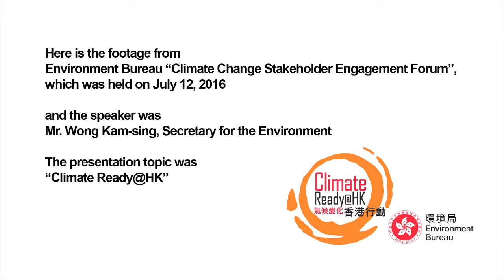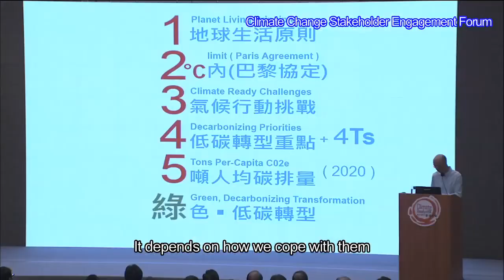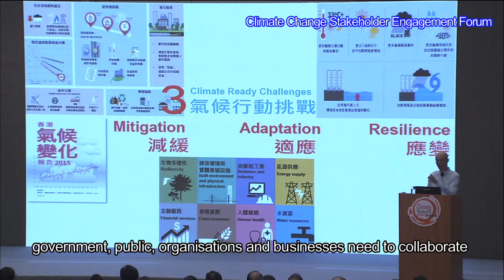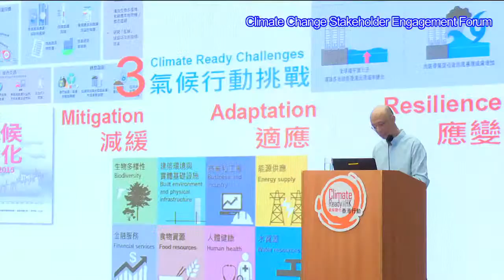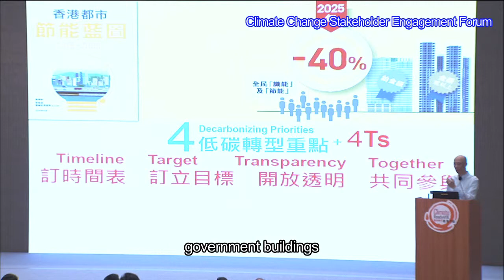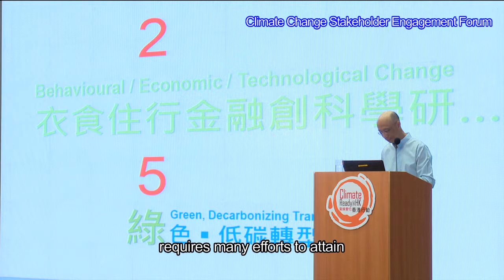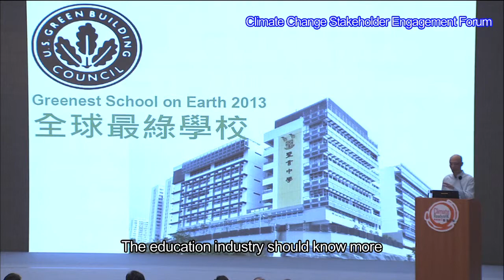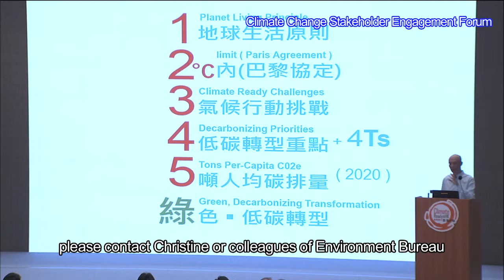Climate Change Stakeholder Engagement Forum - Climate Ready@HK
[Re-upload] The original video was published in December 2016.